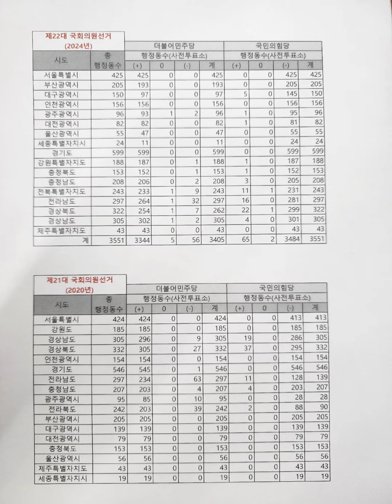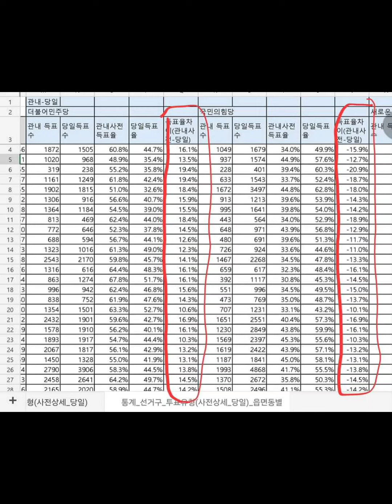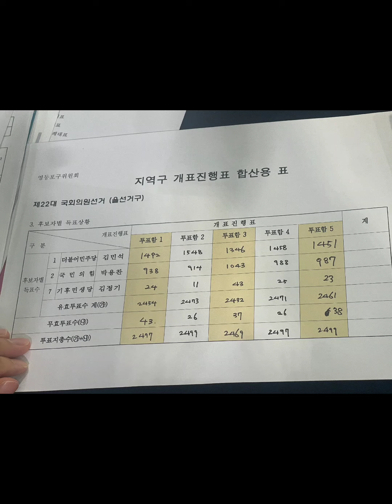4.10 부정선거 증거들!